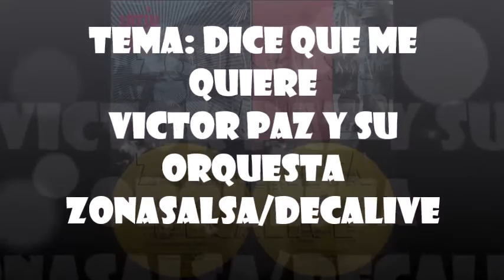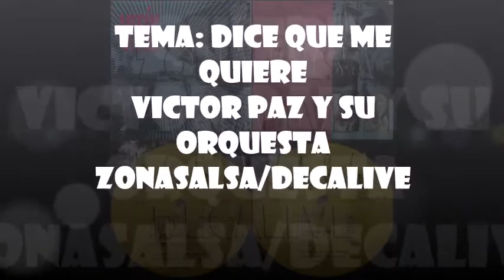DICE QUE ME QUIERE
Artista: Victor Paz y su Orquesta
Album: Con Mas Sabor que Nunca